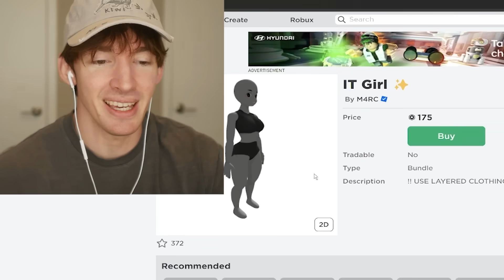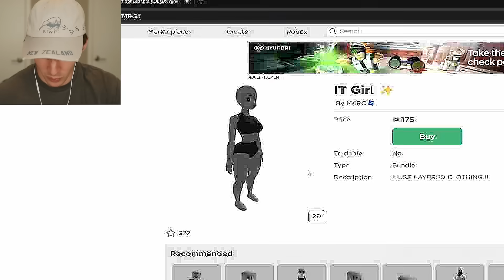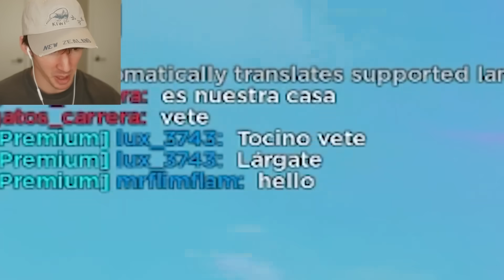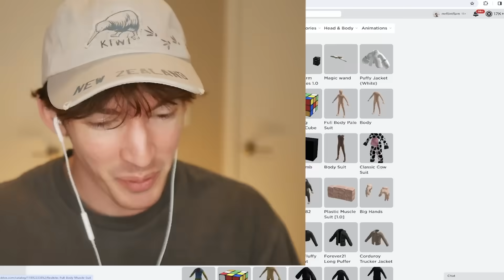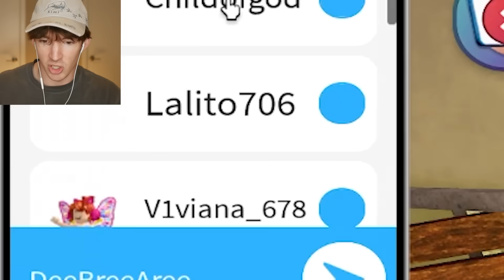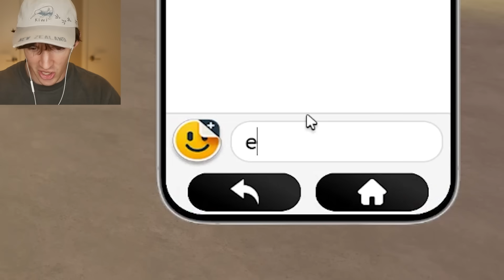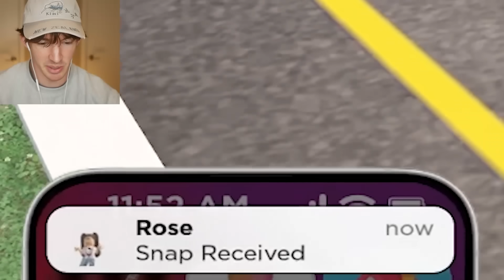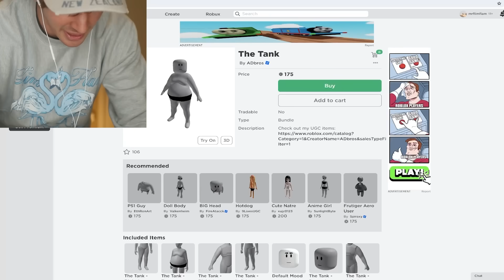WOW I LOVE ROBLOX 🤤🤤😍😍😍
Today I talk about the new Roblox bundles